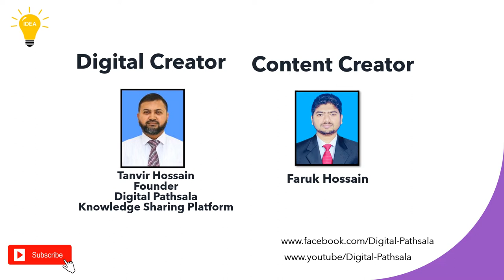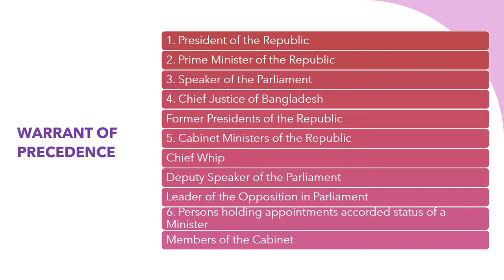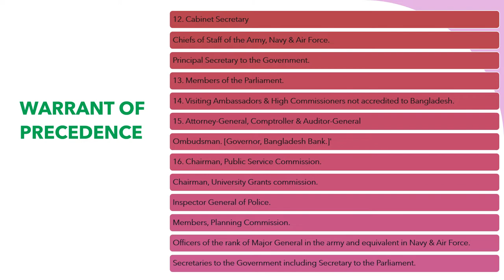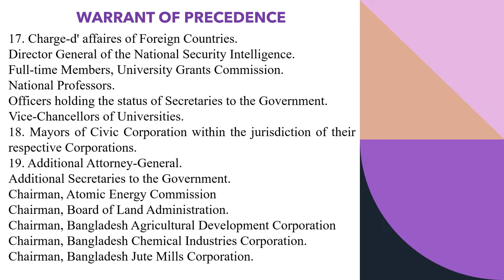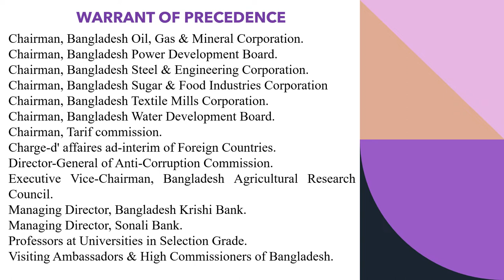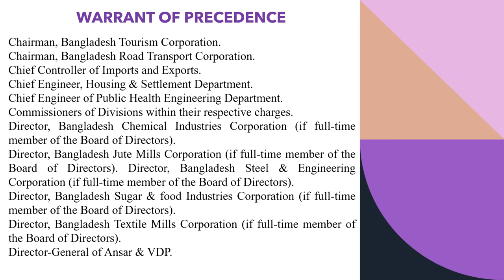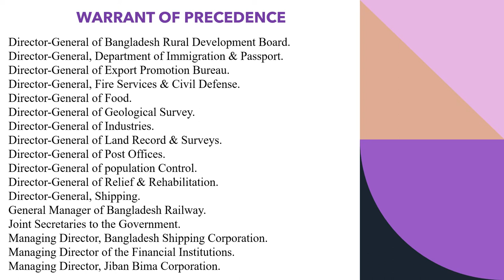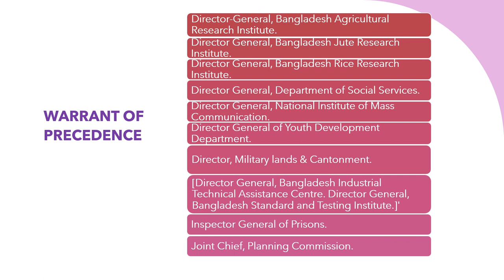WARRANT OF PRECEDENCE, 1986 Revised 2022: Reloaded without Music.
208 Views - Feb 7, 2024 80% . 4.04K/5K you like my contents?
Tutorial Video.